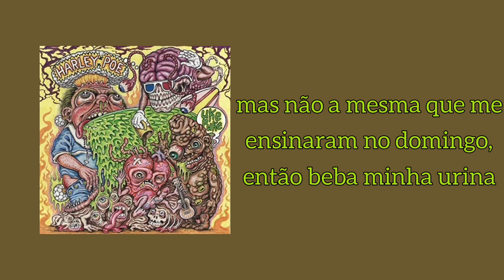Harley Poe - I'm Going To Hell (legenda/tradução)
Se eu sumir é pq eu morri.
Muito obrigada por curtirem essas músicas esquisitas comigo, amo vocês!